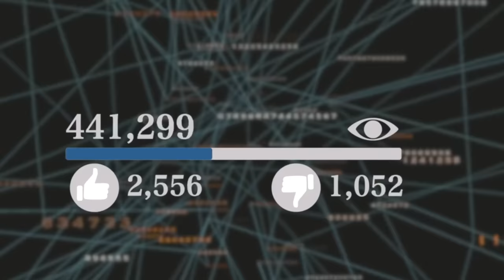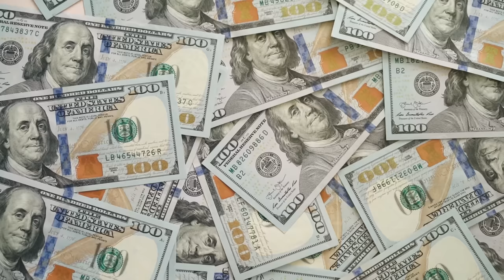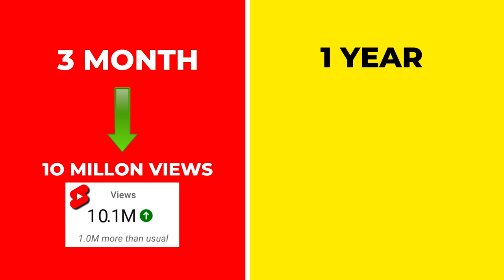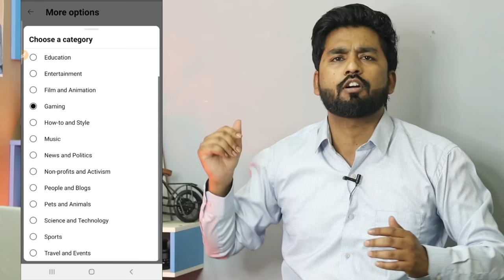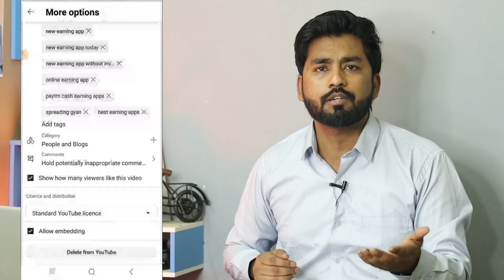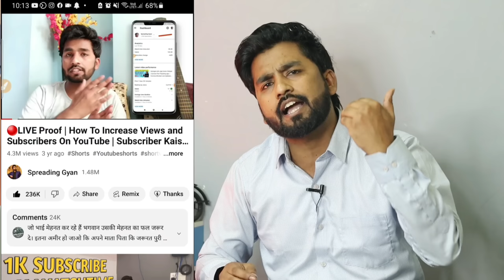😱VIEWS नही आता तो सिर्फ 1 बार ये TRY करके देख लो👌पूरा साल मत बर्बाद करो🙏YouTube Views Kaise Badhaye